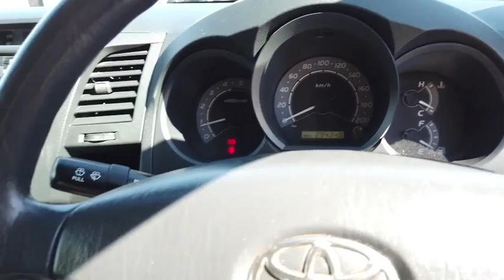2008 TOYOTA HILUX Brisbane, Gold Coast, Ipswich, Archerfield, Moorooka, QLD 8314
Used 2008 TOYOTA HILUX available in Archerfield, Queensland at Wholesale House. Servicing the Brisbane, Gold Coast, Ipswich, Moorooka, QLD area.

Wholesale House
831 Beaudesert Rd